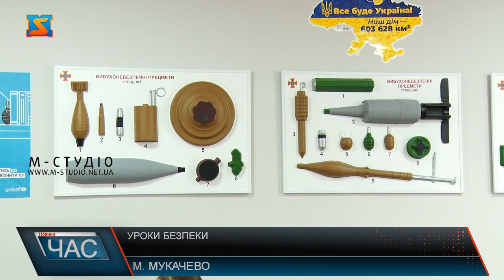Уроки безпеки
У четвер, 20 липня, в Мукачеві запрацював клас безпеки на базі 9-ї державної пожежно-рятувальної частини.  Класи безпеки – це в першу чергу інтерактивні класи, технічне оснащення яких дозволяє забезпечити освітній процес та постійну активну взаємодію учнів та вчителів. Новостворений клас у Мукачева не звичайний, а по-рятувальному особливий.  На першому уроці із безпеки, діткам розповіли про роботу різних фахівців системи ДСНС – пожежників , піротехніків, водолазів, спеціалістів групи радіаційного та хімічного захисту. Навчати та практикувати діток в руслі безпеки й життєдіяльності можна весело й цікаво разом з спеціалістами цієї сфери. Метою створення дитячого класу безпеки є інформування  та навчання  діток як правильно поводити себе при виникненні надзвичайних ситуацій, правил безпеки та алгоритм дій при повітряній безпеці.